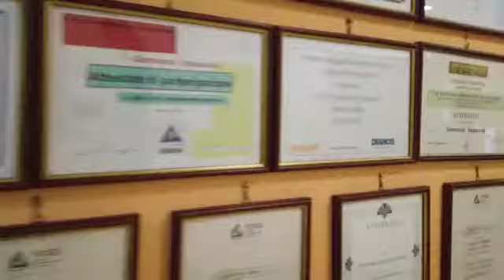Il nostro 🔝Main Sponsor del FCD Monte San Biagio 🌀Consorzio IC Servizi✅